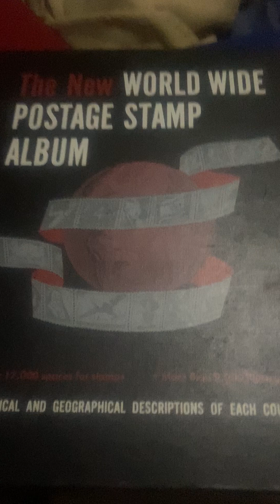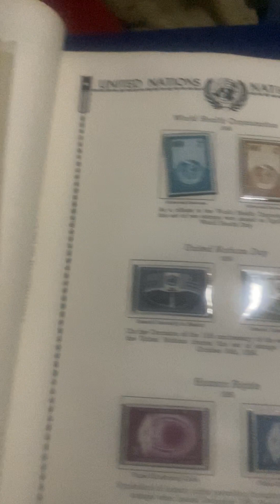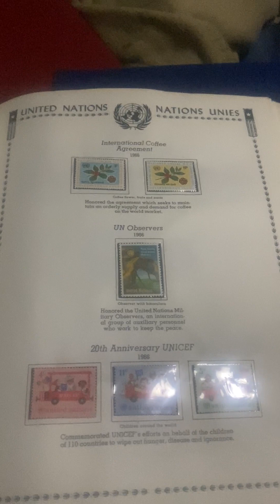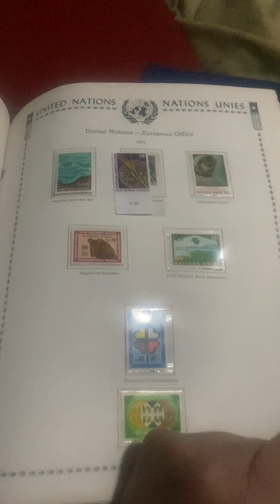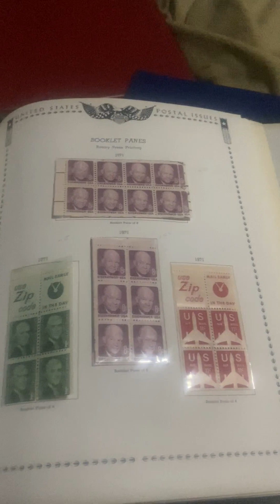💤💙asmr, old historic world wide postage stamps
old stamp collection asmr book sounds changing pages